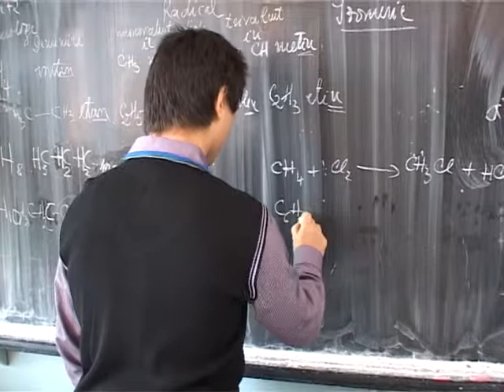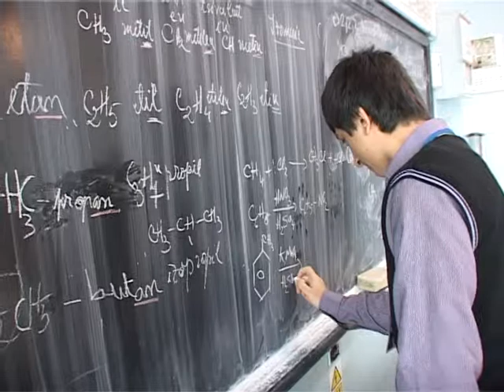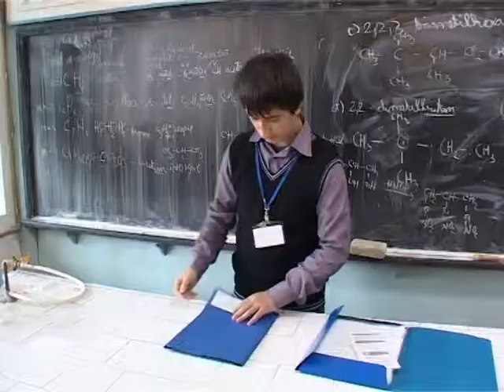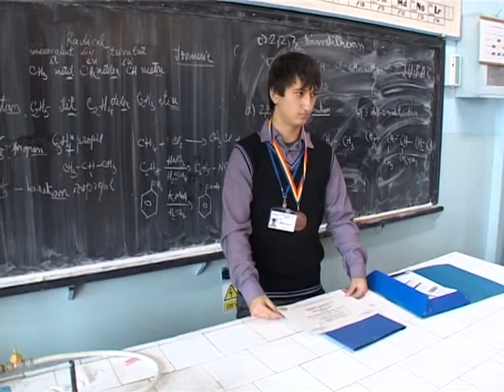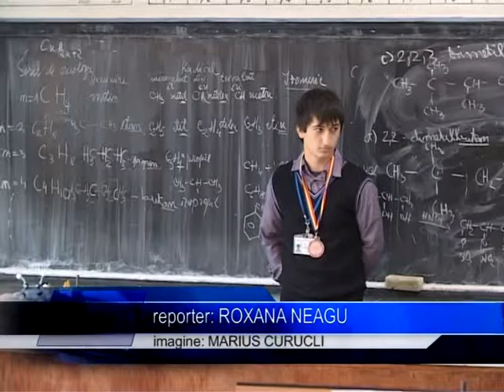CHIMISTI VRANCEANU 22 11 2011